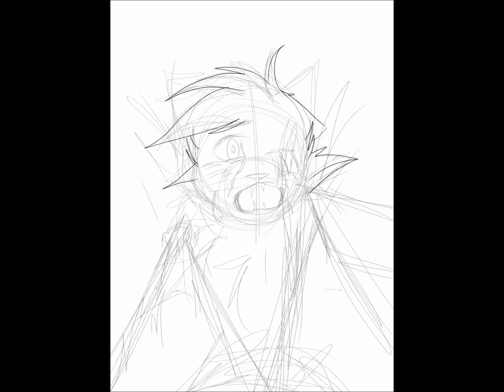Hollyleafs death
Yayy my first speedpaint on my youtube channel!
(A Warriorcats Speedpaint)
So this is Hollyleafs death. (It should be hawksfrosts view)
so the paws belong to hawkfrost.
used: procreate on Ipad for drawing and recording
windows live movie maker for editing.
song: Bloodstream by Ed sheeran
Deviantart: catoon22